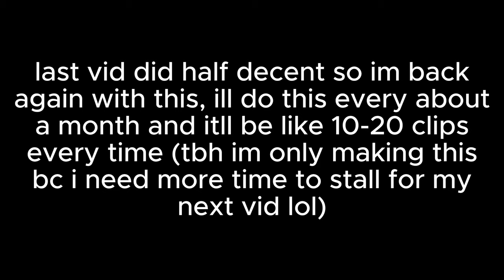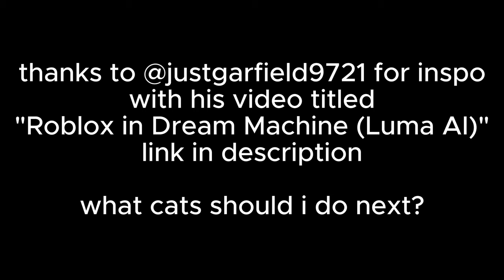Battle Cats in Dream Machine (Luma AI) pt. 3